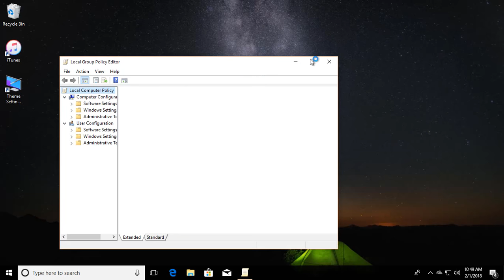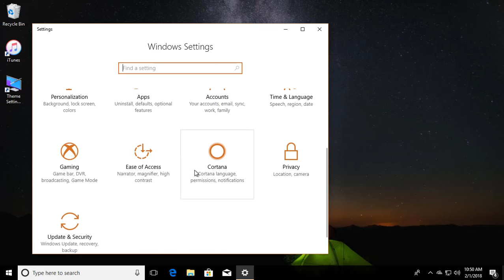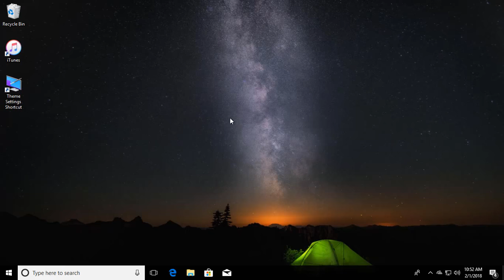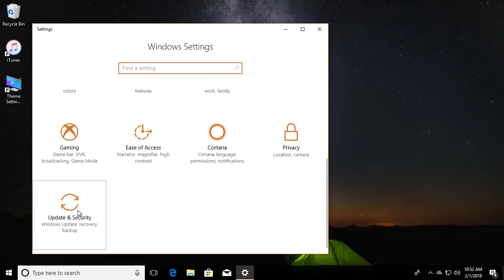How to Turn On or Off Windows Defender Antivirus in Windows 10 (Using Group policy)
This tutorial helps to How to Turn On or Off Windows Defender Antivirus in Windows 10